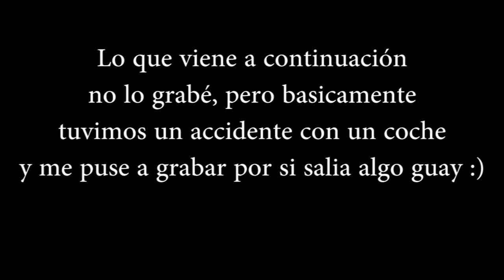TRAFICO DE DROGA Y SECUESTRO EXPRESS XD - Pop Life #08 - NexxuzWorld